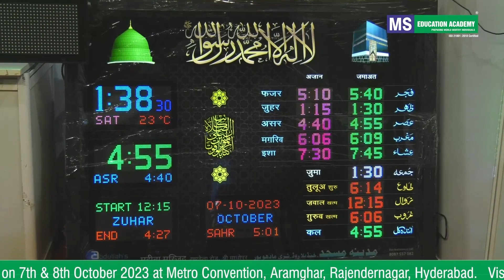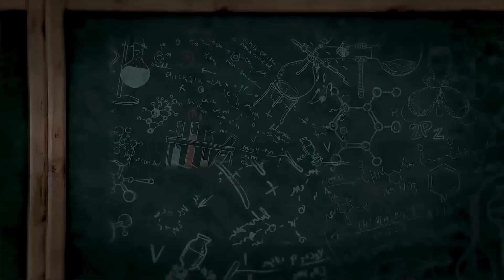Explore Limitless Opportunities at AIMDC's Grand Franchise & Dealership Expo in Hyderabad!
Discover 203 stalls of innovation, entrepreneurship, and collaboration at  India's Biggest Franchise & Dealership Expo in Hyderabad on October 7th & 8th, 2023 at Metro Convention, Aramghar, Rajendernagar, Hyderabad. Join MS Education Academy and dive into the dynamic world of franchising, partnerships, and emerging trends. Don't miss this chance to drive growth and unity in the booming franchising sector! This expo is organized by the All India Muslim Development Council (AIMDC).